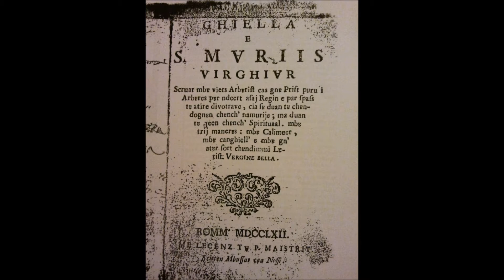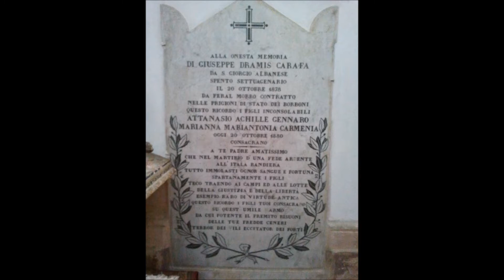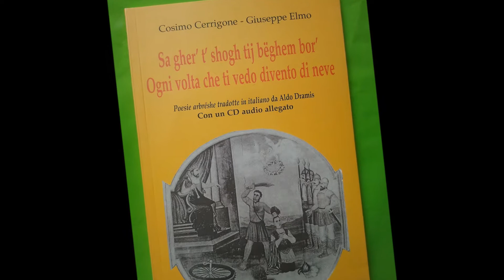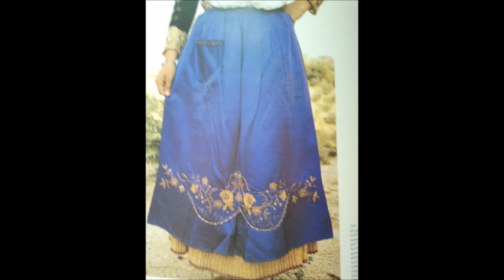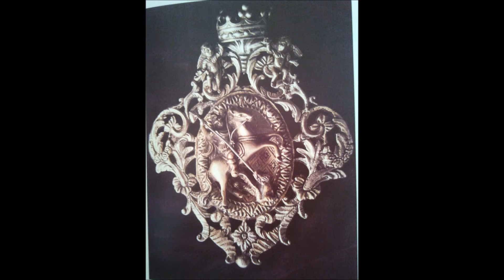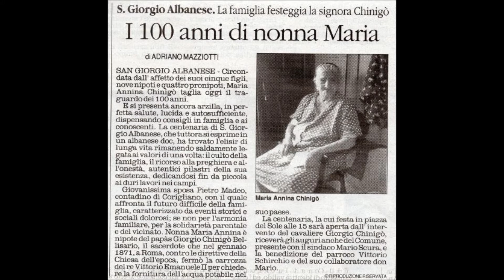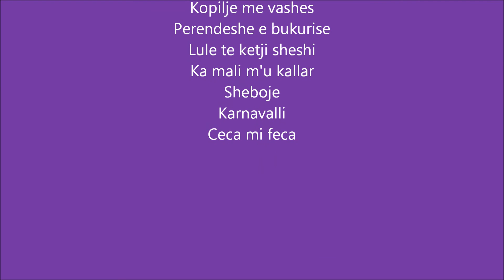Katundi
Video realizzato da Giovanni Argondizza